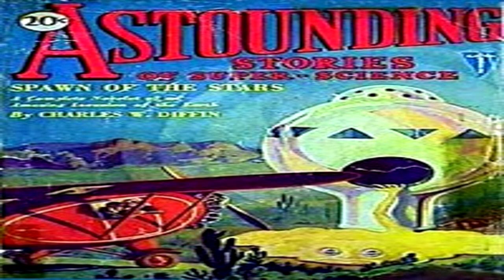Spawn of the Stars ♦ By Charles Willard Diffin ♦ Science Fiction ♦ Full Audiobook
Kindle Text Version Of This Magazine Found

Title: Spawn of the Stars

Author: Charles Willard Diffin

Genre(s):  Science Fiction

Language: English

Librivox Recording

Summary:
The Earth Lay Powerless Beneath Those Loathsome, Yellowish Monsters That, Sheathed in Cometlike Globes, Sprang from the Skies to Annihilate Man and Reduce His Cities to Ashes.